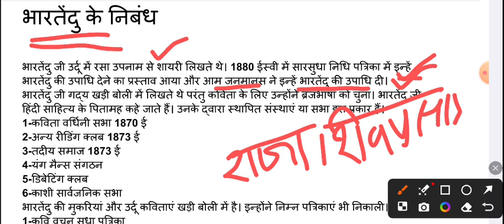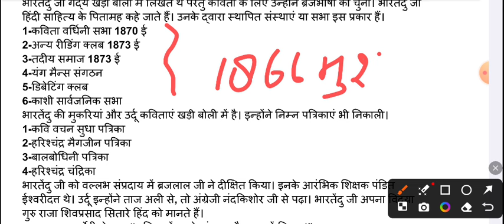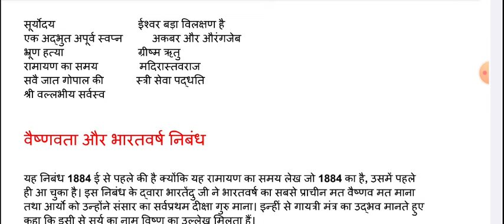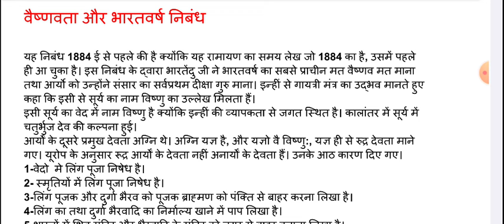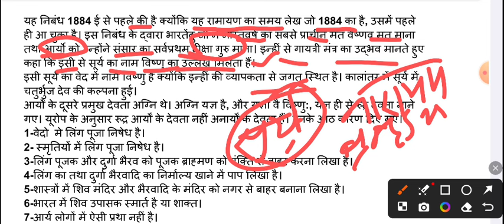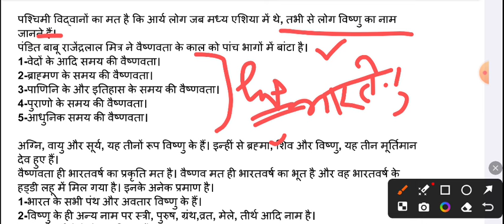वैष्णवता और भारतवर्ष निबंध पर आधारित लेक्चर, भारतेंदु हरिश्चंद्र, हिंदी साहित्य, यूजीसी नेट,UPHESC